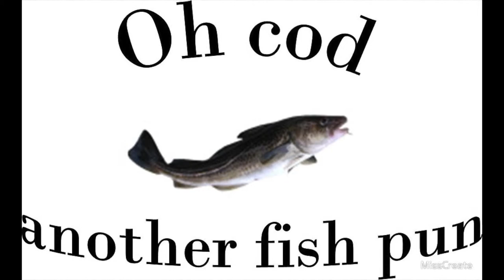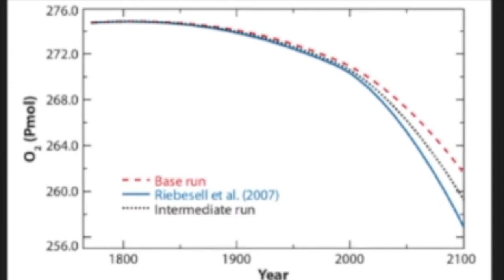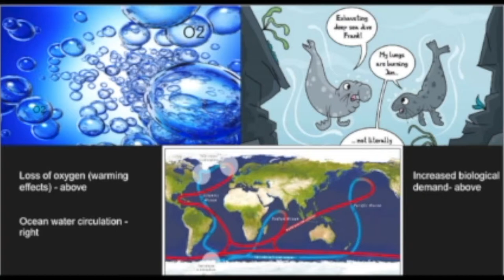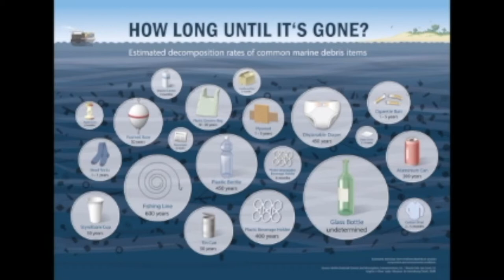The Effects of Pollution on Animals and Animal Behavior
Scientific Sources and B ROLL:

Cascading effects of overfishing marine systems: Marten Scheffer, Steve Carpenter, Brad de Young
Scents and scents-ability: pollution disrupts chemical social recognition and shoaling in fish: Ashley J.W Ward, Alison J Duff, Jennifer S Horsfall, and Suzanne Curri
Tuomainen, Ulla, and Ulrika Candolin. "Behavioural responses to human‐induced environmental change." Biological Reviews 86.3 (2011): 640-657.
Keeling, Ralph F., and Hernan E. Garcia. "The change in oceanic O2 inventory associated with recent global warming." PNAS. 11 June 2002. National Academy of Sciences. 04 Mar. 2019
Keeling, Ralph F., Arne Kortzinger, and Nicolas Gruber. "Ocean Deoxygenation in a Warming World." Annual Reviews for Librarians and Agents. 2010. Annual Review of Marine Science Vol.2. 04 Mar. 2019